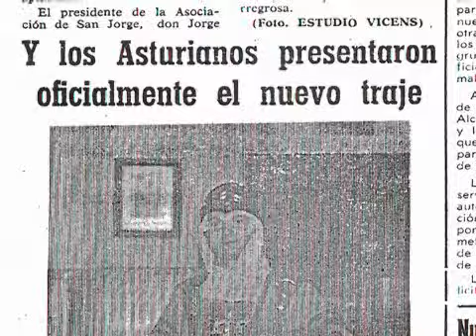Historia viva de la filà Asturianos de Alcoy 4/11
Algunos de los más veteranos y honoríficos miembros de nuestra filà, en colaboración con el Periódico Ciudad de Alcoy y ARAL TV PRODUCCIONES SL, nos cuentan anécdotas y opiniones sobre la historia y personalidad de nuestra filà Asturianos de Alcoy.